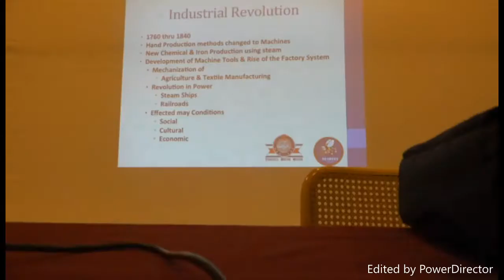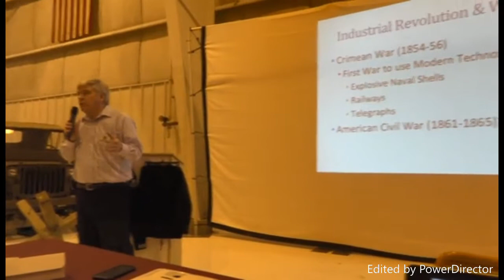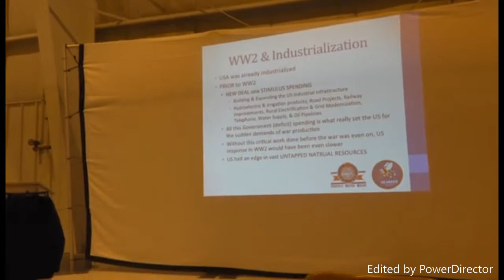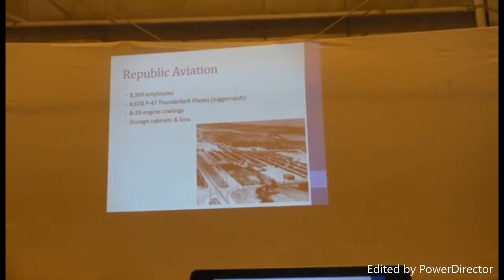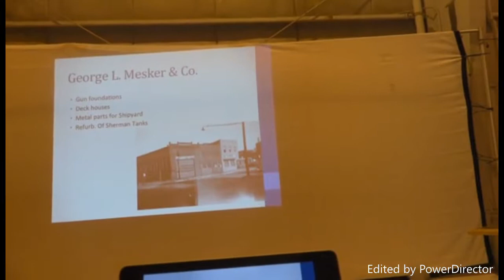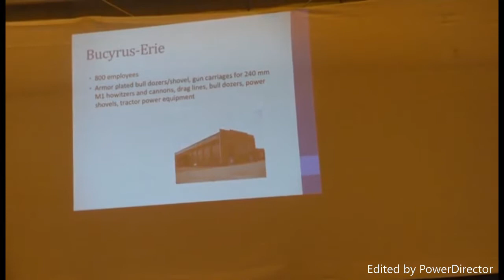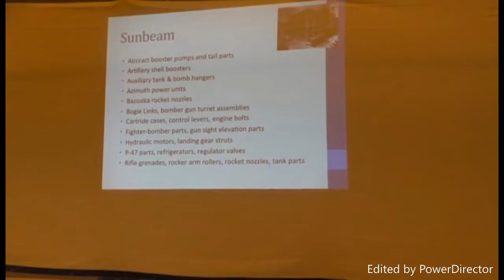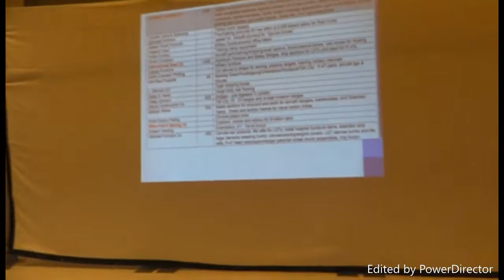Industrial Revolution in Evansville - 1760-1840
Presented By: Dr. Mark Browning
Evansville Wartime Museum
Evansville, IN